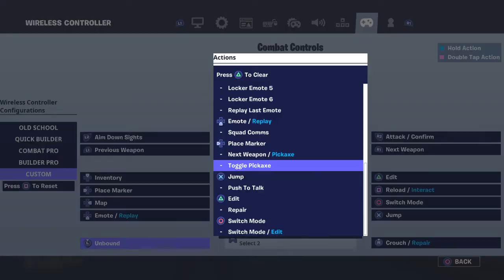My recreation of the grotto